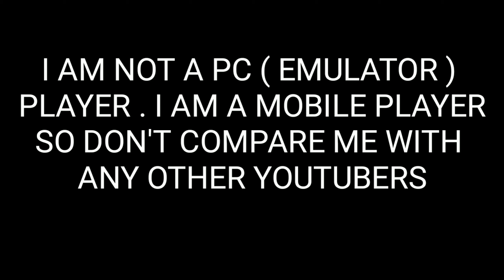AWM MONTAGE - MOBILE AWM PLAYER - part1 - Garena Free Fire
HII GUYS. WELCOME BACK TO THE CHANNEL

ABOUT :- GAMER'S ZONE IS A YOUTUBE CHANNEL,WHERE YOU WILL FIND FREE FIRE'S VIDEO ON UPDATE LEAKS, NEWS , UPDATE CONCEPTS AND MUCH MORE EVERY DAY .